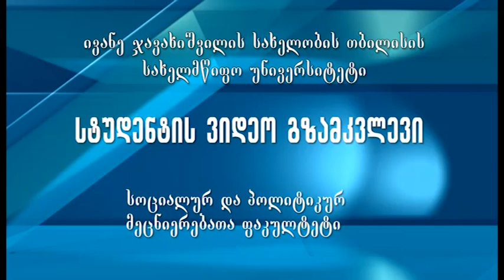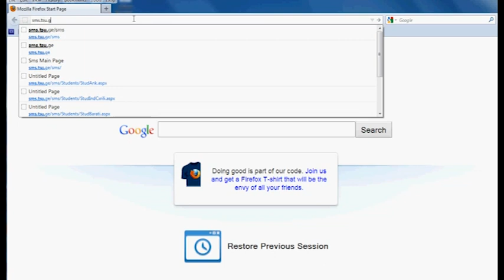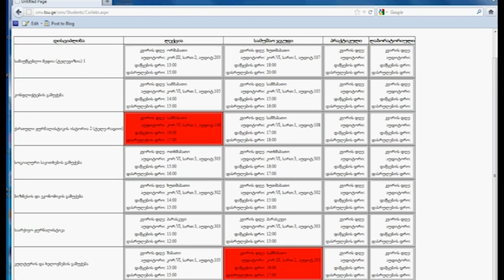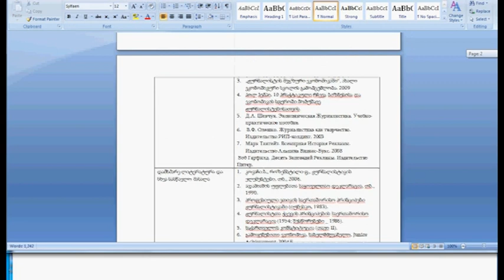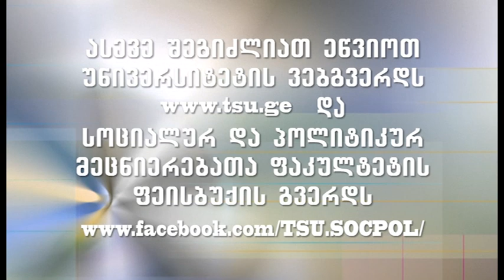სტუდენტის ვიდეო გზამკვლევი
თსუ სოციალურ და პოლიტიკურ მეცნიერებათა ფაკულტეტი